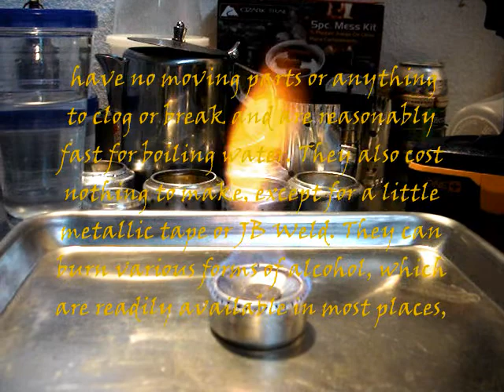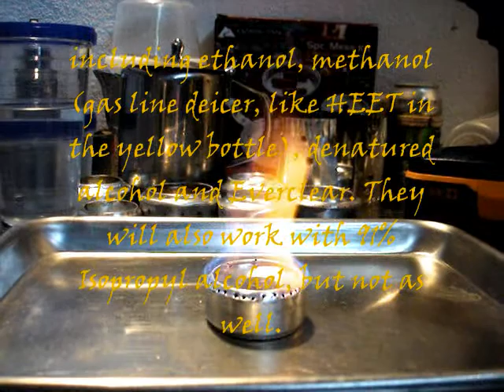RED bull Alcohol stove w/cooking set ups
inspired by other youtubers who have made alcohol stoves thank you all,I have been making alcohol stoves for about a week straight and learning more and more about them,im getting pretty good at it, i will make them for my friends and family, really great for emergency cooking,haha the song well what can i say I could not sleep for a few days cause of these stoves I just had to learn more about them.hope you enjoy this video of my favorate one ,my redbull stove great flame on the bottom for small pots and cups.